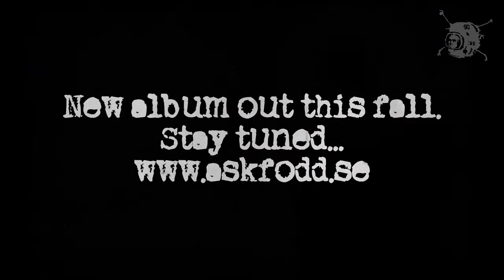Åskfödd - NEW ALBUM OUT THIS FALL 2013 (Teaser #1)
Song - Mardrömsvatten
Produced by Tobias Don Rydsheim, Feb-Aug 2013, Sweden